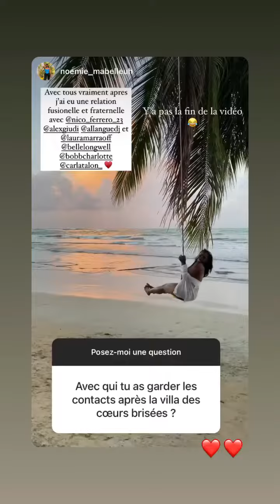CHARLOTTE BOB - 07 Juin 2022